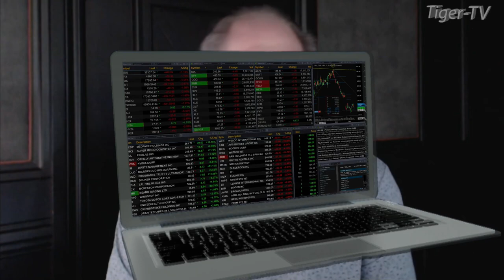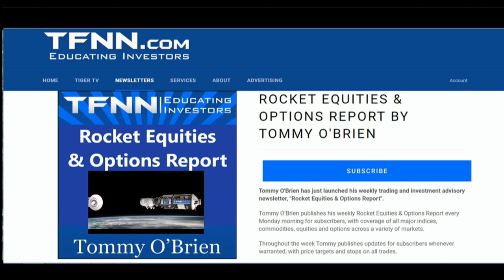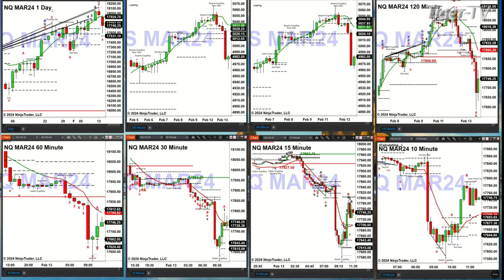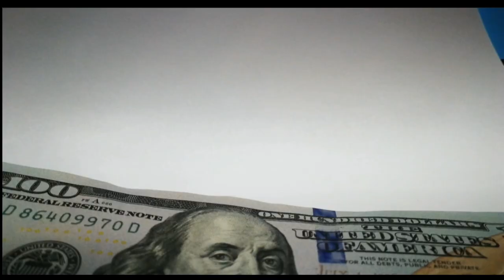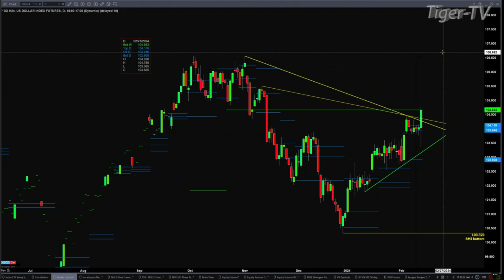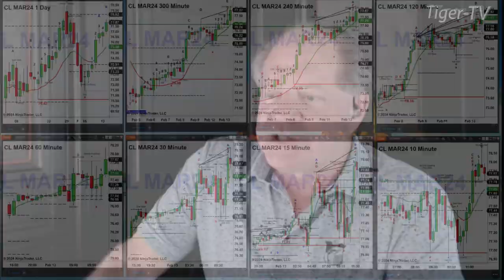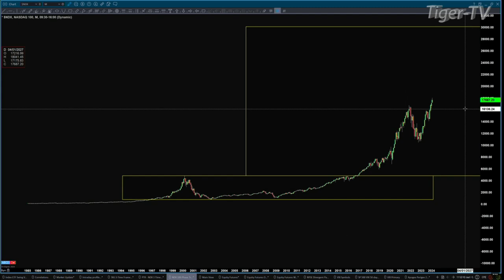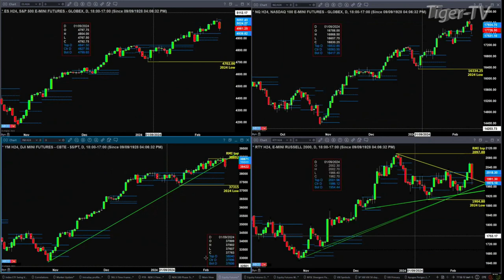February 13th The Trader's Edge with Steve Rhodes on TFNN - 2024